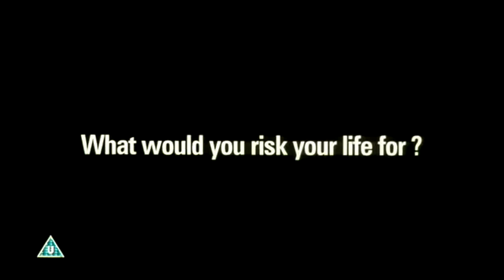Cinema Advertising Newcomers - 22 April 2011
Newcomers to cinema advertising including Coca Cola 125, Sky + Anytime and Opera North.

For further information about cinema advertising, visit DCM.CO.UK